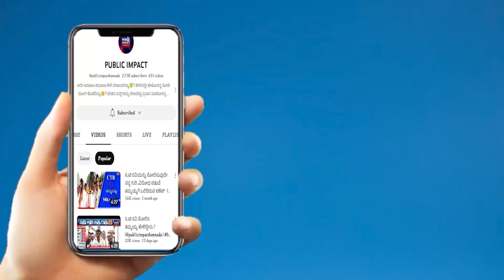ಬಾಗಲಕೋಟೆ ಸಚಿವ ಆರ್.ಬಿ ತಿಮ್ಮಾಪುರ ಆಪ್ತನ ಮೇಲೆ ಹಲ್ಲೆಗೆ ಯತ್ನ.!| BAGALKOTE|THIMMAPURA